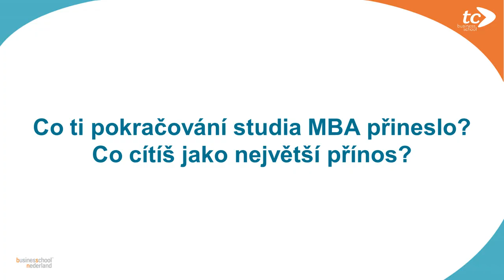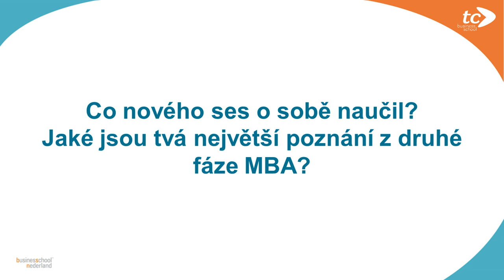Libor Martének o MBA